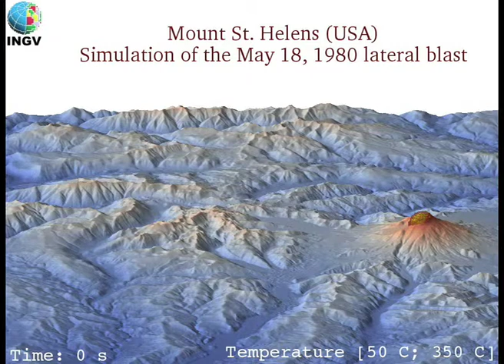Mt St Helens 1980 blast (temperature)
3D numerical simulation of the May 18, 1980 blast at Mount St. Helens. Isosurfaces of gas temperature.
Video by Istituto Nazionale di Geofisica e Vulcanologia (Italy).